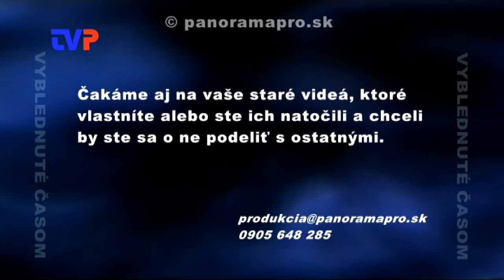Športové popoludnie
Amatérsky záznam zo začiatku činnosti ZŠ A.Kmeťa v Žarnovici 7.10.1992.